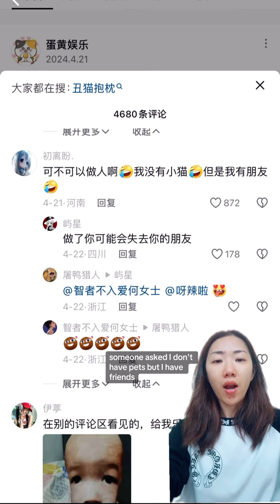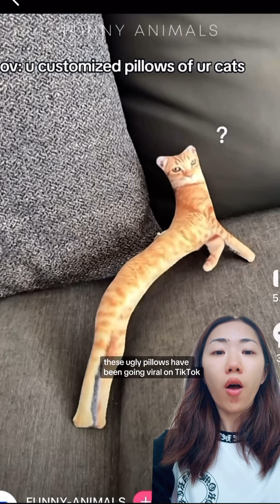Chinese netizens are obsessed with these ugly pet pillows 你会买这些丑猫抱枕吗？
Do you know these ugly pet pillows are from China⁉️

Why do weird and tacky Chinese things always go viral on Western social media and the nice makeup or nail trends would be rebranded as Japanese or Korean 😭

Follow for daily dose of language fun and Chinese pop culture.

Dm for Cantonese/Mandarin tutoring and tattoo consultation.